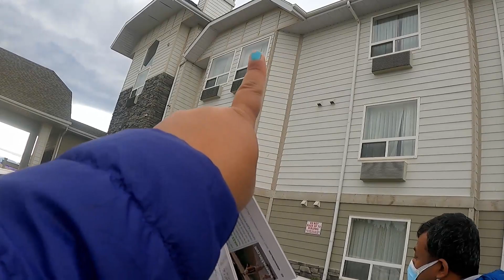প্রাকৃতিক দৃশ্য উপভোগ করতে করতে আমরা চললাম ।Journey through Canadian Rockies। Road Trip এর প্রথম দিন